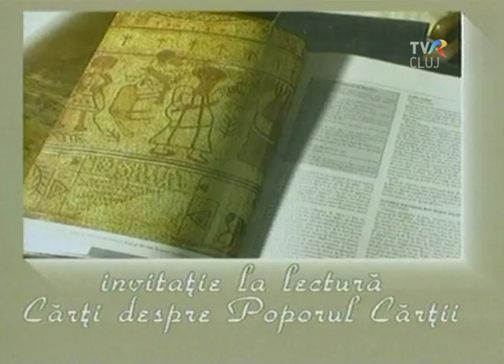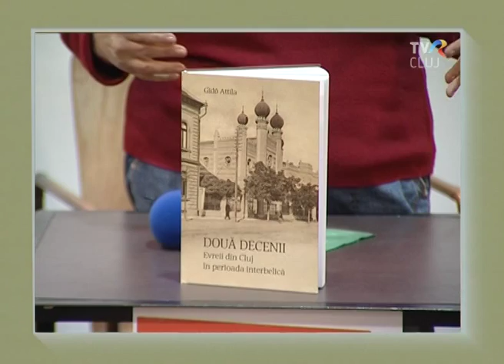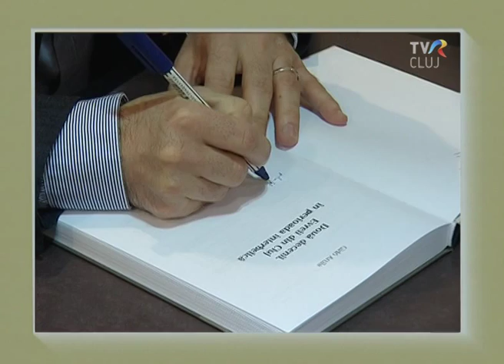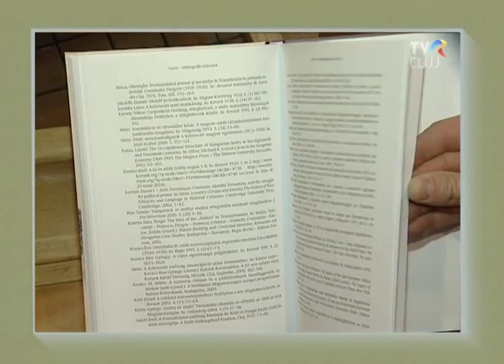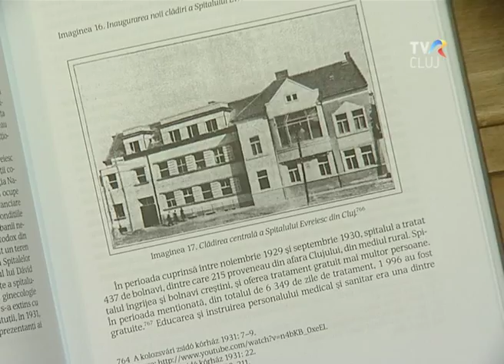EVREII DIN CLUJ in perioada interbelică, de Attila Gidó - LANSARE DE CARTE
Reportaj de la lansarea volumului "Două decenii - evreii din Cluj in perioada interbelică", Lansarea a avut la librăria Carturesti din Cluj, in 05 februarie 2015. Interlocutori: profesor universitar dr. Ladislau Gyémánt, dr. Attila Gidó, dr. Iulia Hossu. Material difuzat la emisiunea Shalom pe TVR Cluj si TVR3. Asistent imagine Ciprian Ciuhuţă, imagine Ionuţ Bujor, realizator Andrea Ghiţă